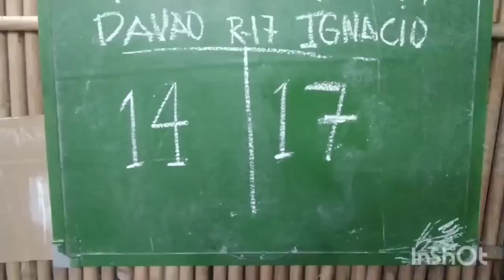MARK DAVAO vs JEFF IGNACIO..BET 220K. 10 BALLS.. RACE 17.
MARK DAVAO vs JEFF IGNACIO ... BET 220K.
3J BILLIARD HALL. General Santos city.